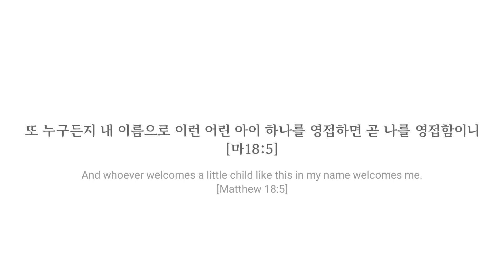자매의 난2: 슬라임 전쟁(2)